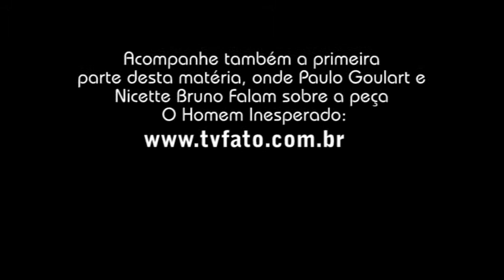Paulo Goulart fala sobre o cinema brasileiro em especial para TV Fato.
Durante a exibição da peça teatral "O Homem Inesperado, em Mogi das Cruzes- SP, Paulo Goulart conversou com o repórter Luis Felicio, sobre cinema, arte e talentos da dramaturgia.
Ao final da matéria, Nicette Bruno, ainda deixa sua mensagem final a todos os internautas que acompanharem este vídeo. .
Assista também, a primeira parte desta matéria, onde o casal fala sobre a peça "O Homem Inesperado".